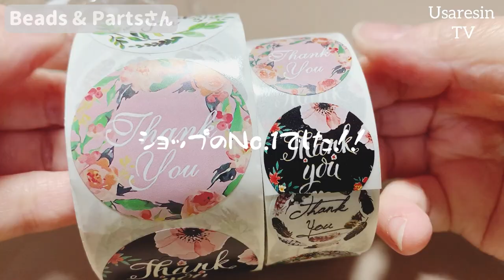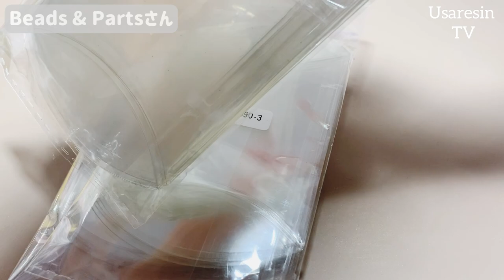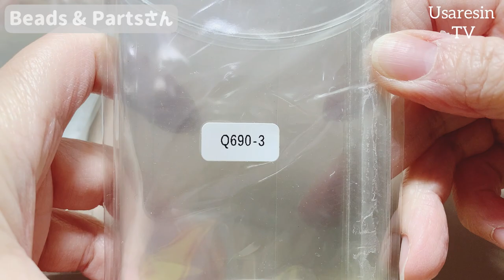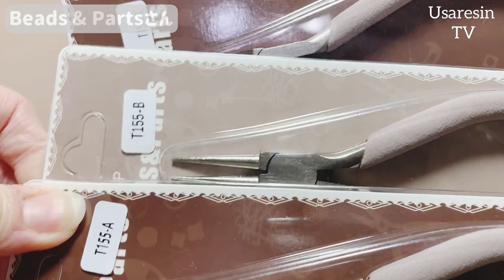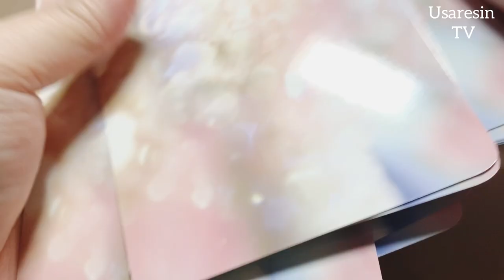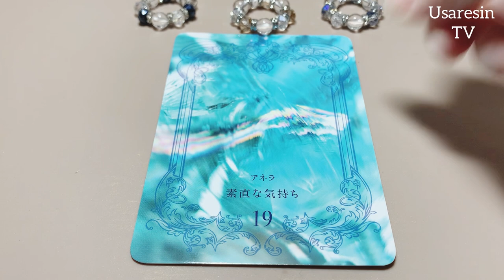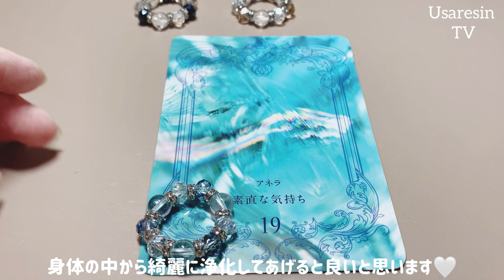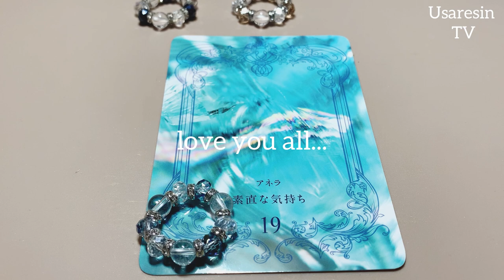【激安 レジン用品】ハンドメイド資材と梱包材を購入✨YES or NO辛口レビュー❤︎【Beads & Partsさん】※あくまでも個人的な販売目的でのレビューです🤍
*:..｡♡*ﾟ¨ﾟﾟ･*:..｡♡*ﾟ¨ﾟﾟ･*:..｡♡*ﾟ¨ﾟ･*:..｡♡*ﾟ¨ﾟﾟ･*:.

*:..｡♡*ﾟ¨ﾟﾟ･*:..｡♡*ﾟ¨ﾟﾟ･*:..｡♡*ﾟ¨ﾟ･*:..｡♡*ﾟ¨ﾟﾟ･*:.

本日の動画は……✨激安ショップビーズアンドパーツさんで激安で大量に入っている物をチョイスして購入してみました😊
ひとつ一つ丁寧にちょっぴり辛口にレビューをしております☺️
実店舗に行かれない方へ少しでも参考になれれば良いなと思い動画を作りました✨

※あくまでも私個人のレビューです

今回も拙い一発どりのアフレコに挑戦しています🐾

最後まで温かい目で見守ってくださるととても有難いです✨

～Follow me♡～
usaresin_tv

usaresin_tv